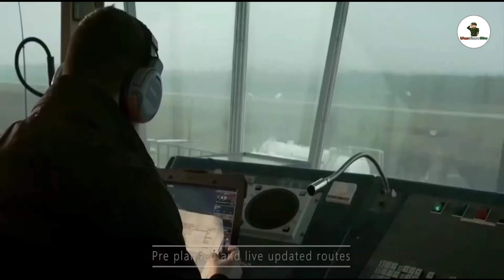🔥এসব কি বানিয়ে ফেলল ভারত? মানুষ বিহীন হেলিকপ্টার তৈরি! unmanned helicopter drone of india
An unmanned helicopter drone, also known as a multi-rotor drone or UAV, is a drone that mimics the flight capabilities of a helicopter. They use spinning rotors to generate lift and thrust, and are equipped with multiple rotors that provide vertical takeoff and landing,

Unmanned aerial vehicles (UAVs) can be fully or partially autonomous, but are more often controlled remotely by a human pilot.

Single-rotor drones
These drones are strong and durable, and look similar to actual helicopters in structure and design. They have just one rotor, which is like one big spinning wing, plus a tail rotor to control direction and stability.
Multirotor drones
These drones can operate in a wider variety of environments than fixed-wing drones, as they do not require any extra space to take off and land. Their ability to hover in place makes them ideal for surveillance missions and certain imaging applications